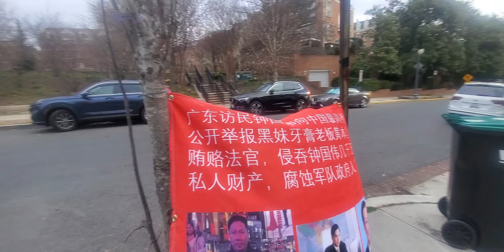2023年3月7日星期二早上，中国驻华盛顿公使中指徐学渊官邸，徐学渊当官不为民做主，不如回家卖红薯